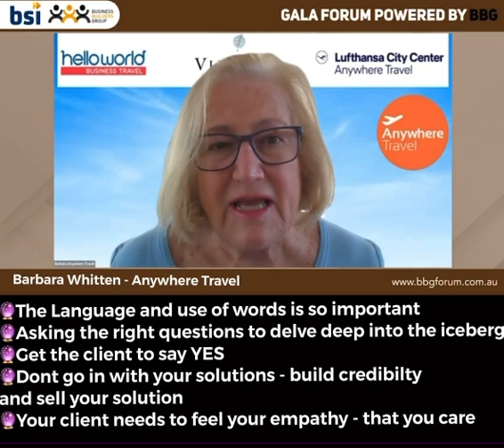Barbara Whitten has 5 gems from the Gala bbgforum with Ari Galper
The Language and use of words is so important
🔮Asking the right questions to delve deep into the iceberg
🔮Get the client to say YES
🔮Dont go in with your solutions - build credibilty
and sell your solution
🔮Your client needs to feel your empathy - that you care